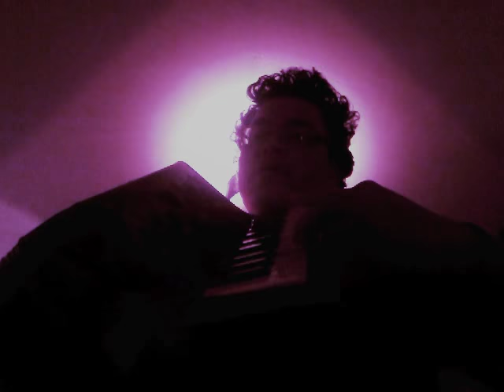Televators on Squeeze Box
Me covering Televators by Mars Volta on accordion